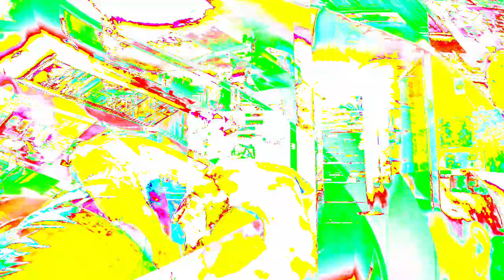[EPILEPSY WARNING] Movie 24 01 12 06h33m04s